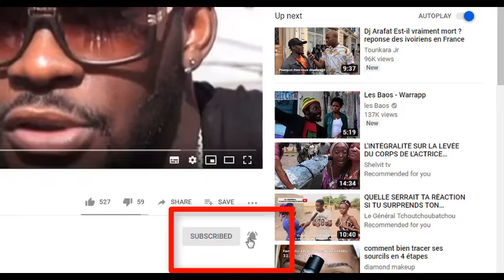Après l'incendie de son domicile, Affi Nguessang reçoit le soutien de Guillaume Soro | Alino voyage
Après l'incident survenu au domicile d'Affi Nguessang , Guillaume Soro le soutien